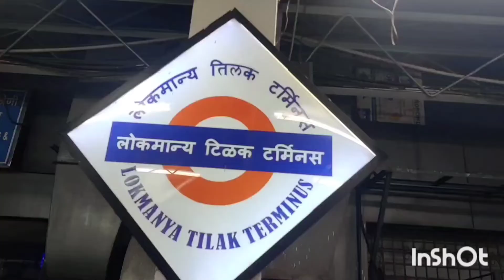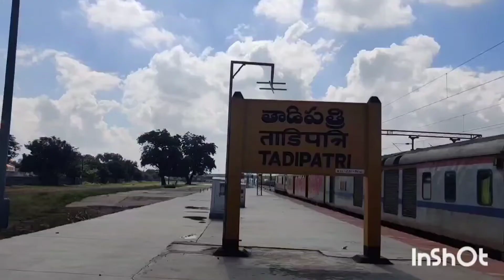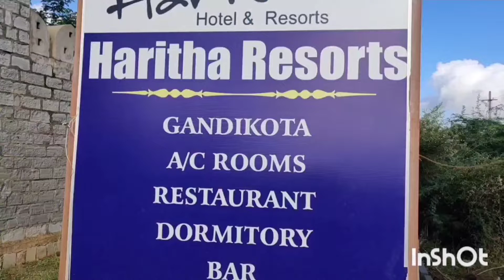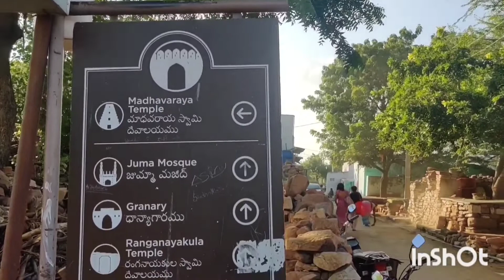Gandikota fort/ Andhra Pradesh / Grand Canyon of india /historical place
17 th October 2021

hello everyone 🙏
gandikota fort is very old historical place near panna river in Andhra Pradesh
it's beautiful place .you must go and see the beauty of this place
you can follow me in instagram and Facebook also to click the below link

singer name is shruti Trivedi dixit